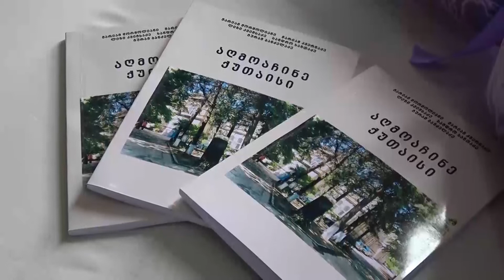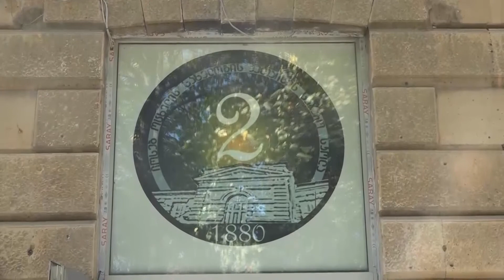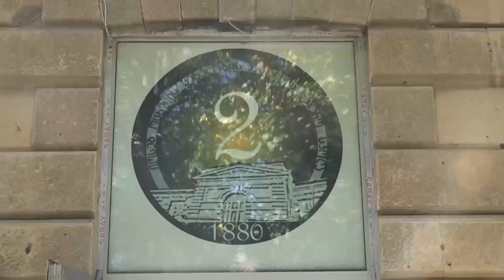იოსებ ოცხელის სახელობის მე-2 საჯარო სკოლამ ანგარიში წარადგინა